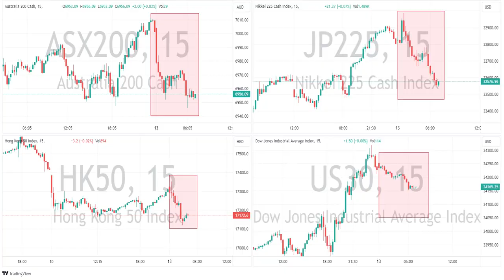APAC Markets Drift Lower in Monday’s Session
ASX200, Nikkei and Hang Seng all drift lower following US futures. USDJPY about the only interesting market in a quiet day, pushing back to 151.70.